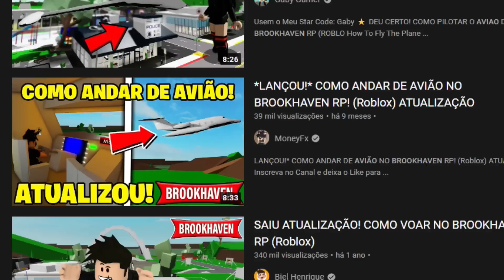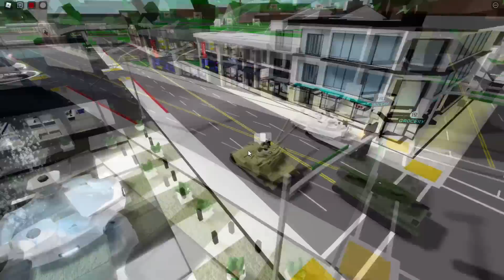😏 Testei 24 MITOS em 24 HORAS NO BROOKHAVEN... (COM FACECAM)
😏 Testei 24 MITOS em 24 HORAS  NO BROOKHAVEN...